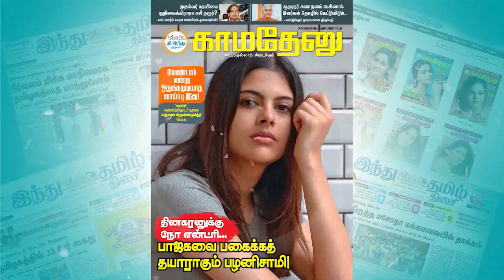காங்கிரஸோடு கூட்டணி வைக்கும் தகுதி அதிமுகவிற்கு இல்லை.கே.எஸ்.அழகிரி பாய்ச்சல்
Facebook.com/KamadenuTamil
Twitter.com/KamadenuTamil
Sharechat.com/KamadenuTamil
Instagram.com/kamadenuTamill